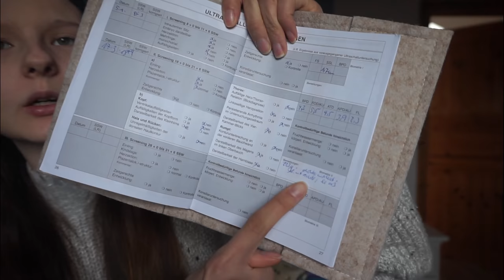Blutungen und Unterversorgung... | SSW 20 || Mum of 2